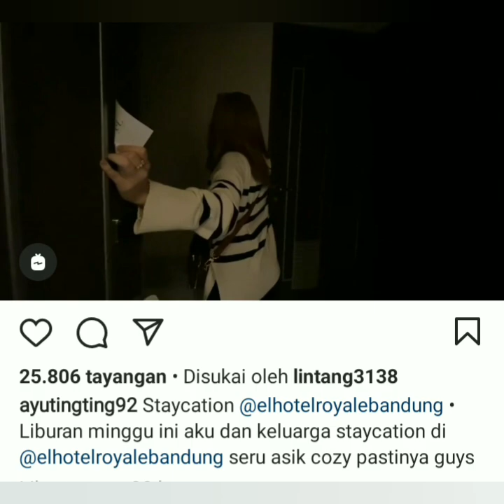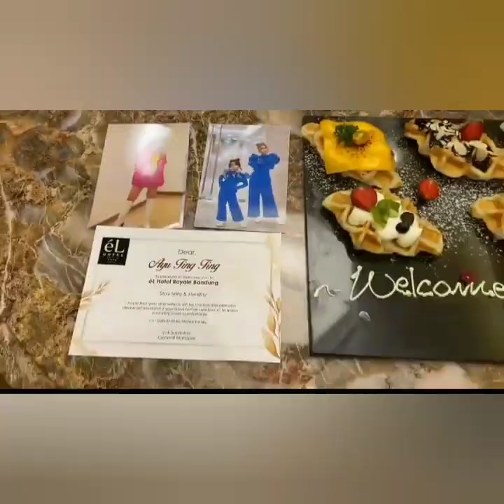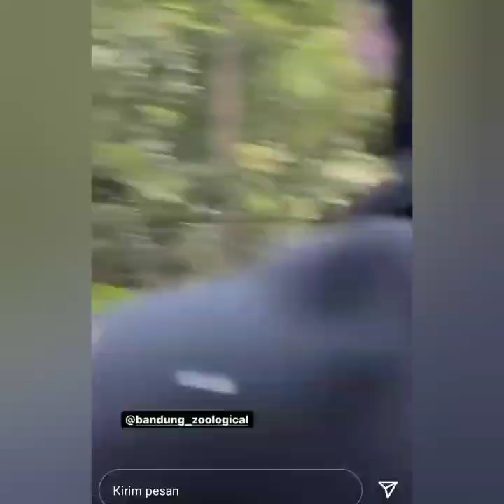Wow.. AYUTINGTING Review hotel mewah & Liburan Keliling Bandung bersama orang yang Spesial.